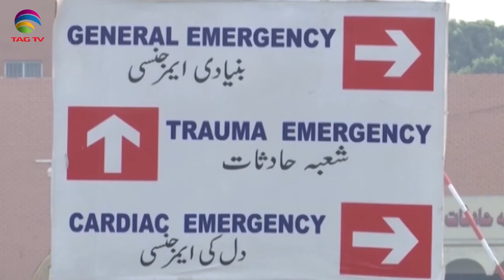Pakistan News Bulletin with Rukhsar Shahzad - October 22, 2020